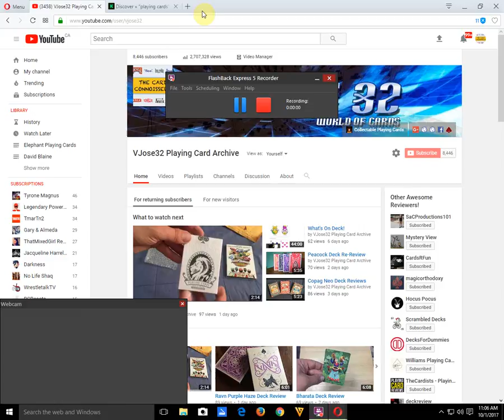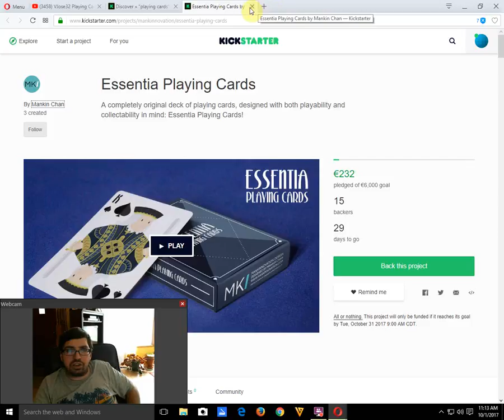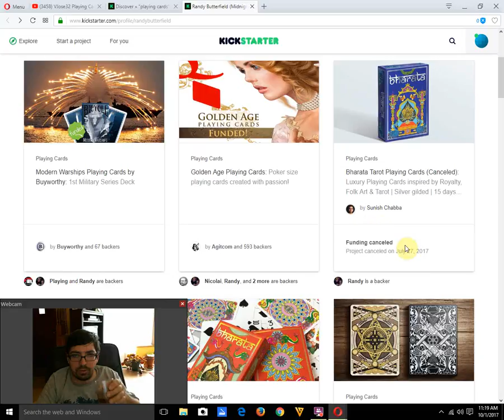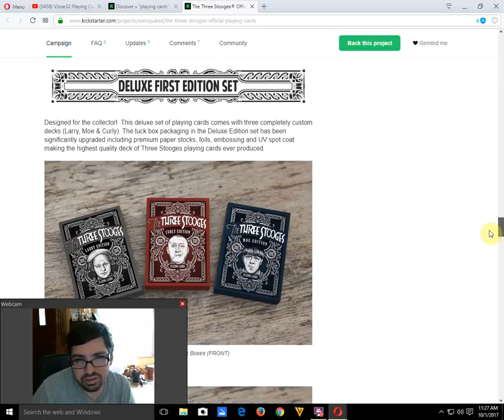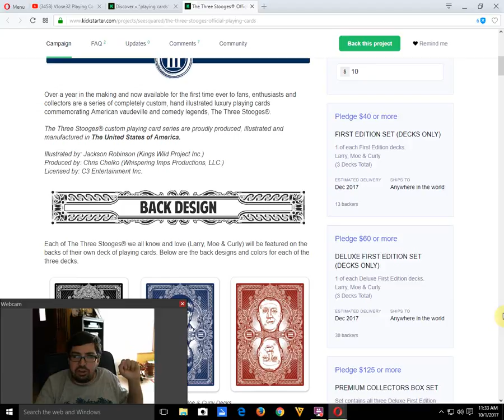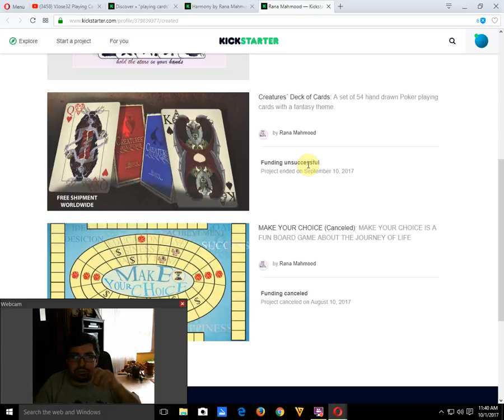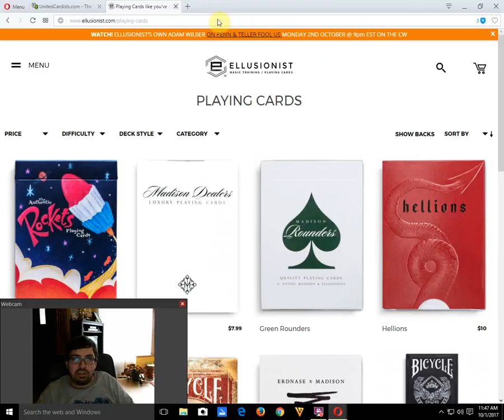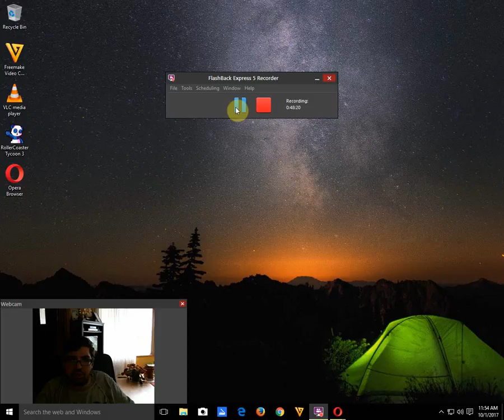What's On Deck!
Some new stuff going on this week but not too much good, sorry if I ranted a bit.

For the best playing cards check out CollectablePlayingCards.com,